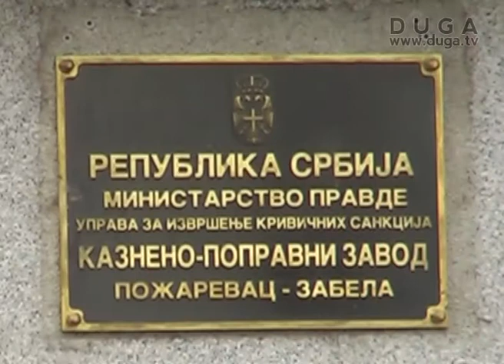Amnestirana lica na slobodu tek nakon sudskog rešenja o puštanju, 23.11.2012.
Nakon stupanja na snagu Zakona o amnestiji, prvi amnestirani osuđenici izaćiće iz zatvora ovih dana. Sudovi širom Srbije donose rešenja o puštanju na slobodu lica koja ispunjavaju uslove za amnestiju. Ovim povodom naša ekipa bila je u Kazneno poprvanom zavodu u Požarevcu - Zabeli, gde je za našu televiziju pričao Željko Gradiška, upravnik ove ustanove.